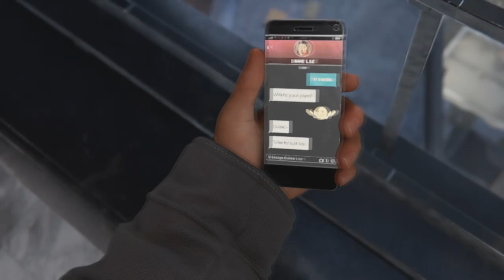YO SOY EL NUEVO UNDERGOUND! | Spider-Man Miles Morales #5